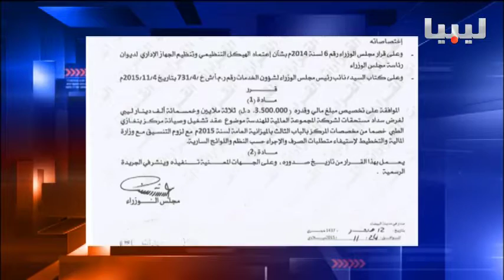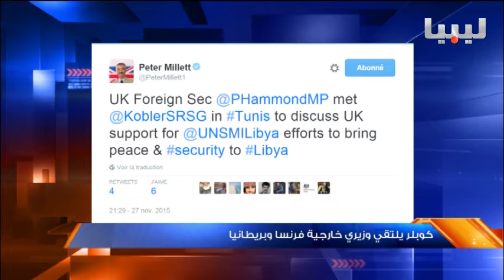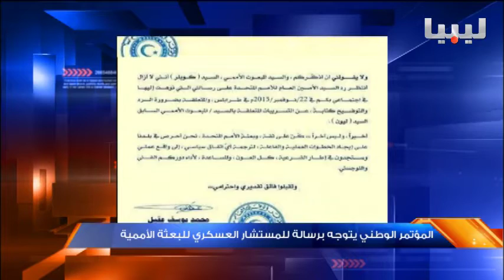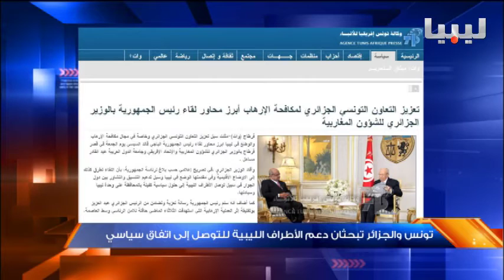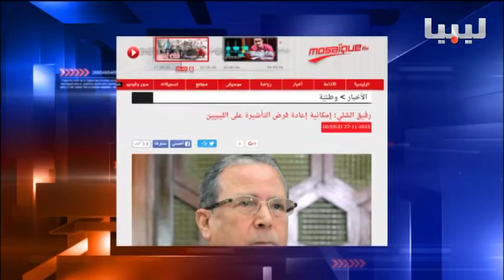نشرة التاسعة يوم 27/11/2015